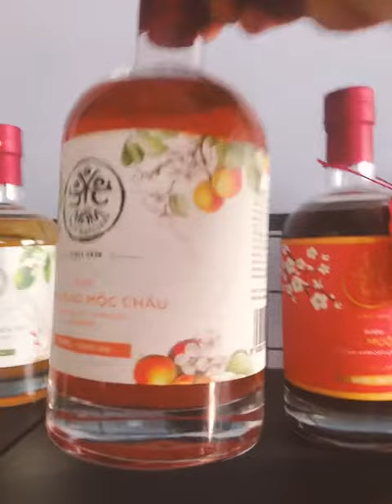Jagermeister Hóc Môn, Rượu pha chế cơ bản, vang giá sinh viên sinh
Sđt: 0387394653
Anh em cần Zịu gì cứ đặt mình... mình có hàng sẽ báo lại cho anh em